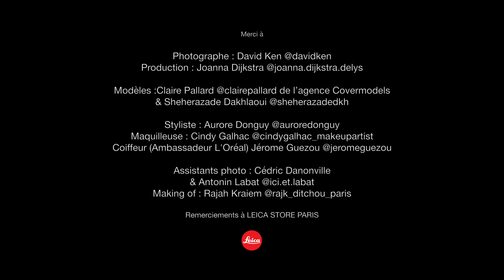FASHION STREET PHOTOGRAPHY / FAUST MAGAZINE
Merci à l'équipe:
Photographe : David Ken @davidken

Production : Joanna Dijkstra @joanna.dijkstra.delys
Modèles :  Claire Pallard @clairepallard de l’agence Covermodels
& Sheherazade Dakhlaoui @sheherazadedkh

Styliste : Aurore Donguy @auroredonguy
Maquilleuse : Cindy Galhac @cindygalhac_makeupartist
Coiffeur (Ambassadeur Loréal) Jérome Guezou @jeromeguezou

ASsistants photo : Cédric Danonville
& Antonin Labat @ici.et.labat

Making of : Rajah Kraiem @rajk_ditchou_paris

Remerciements à LEICA STORE PARIS pour le prêt du Leica M11